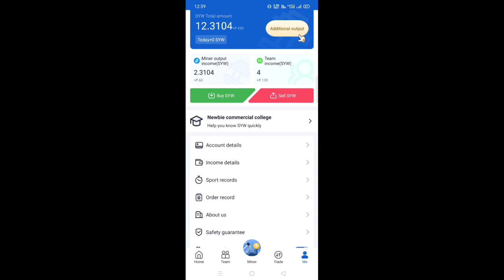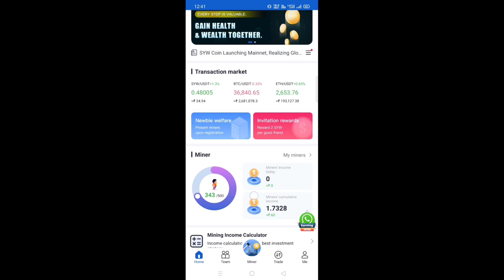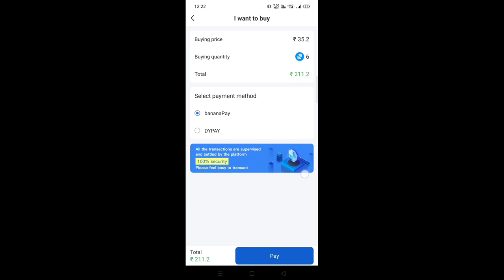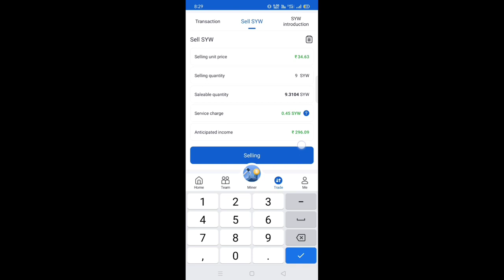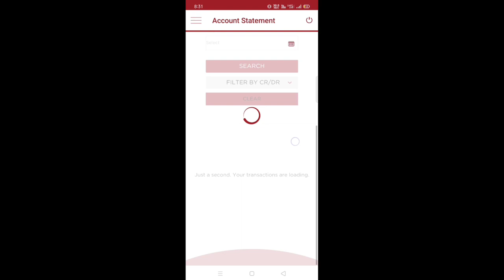New Earning App 2021 - Earn Rs.350/- Live Proof In Bank Account | Best New Self Earning App Today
2021 BEST SELF EARNING APP | EARN DAILY FREE PAYTM CASH WITHOUT INVESTMENT || NEW EARNING APPS 2021

Everyone quickly seized this opportunity
Only 1 hour a day, easy to make 5000rs

1.💥Trading rewards
2.💥Monthly commission reward
3.💥Very good recommendation reward
4.💥Task rewards
5.💥Easy to understand

🔴 BIGGEST SELF EARNING APP WITHOUT INVESTMENT LOOT ‼️ LIMITED LOOT

Join Telegram and Get ₹500 Paytm Cash Daily ✔️

2021 BEST EARNING APP TO EARN PAYTM CASH WITHOUT INVESTMENT BEST SELF EARNING APP 2021 WITHOUT INVESTMENT.

Earning app
2021 Best Paytm Cash Earning App

IGNORE Queries -
self earning app paytm self earning app payment proof self earning app paytm cash without